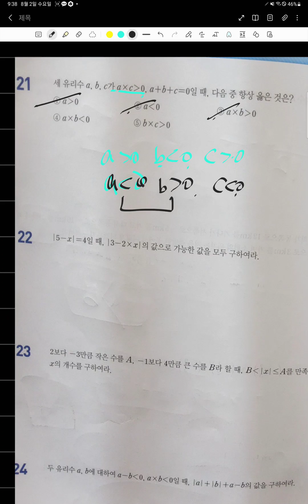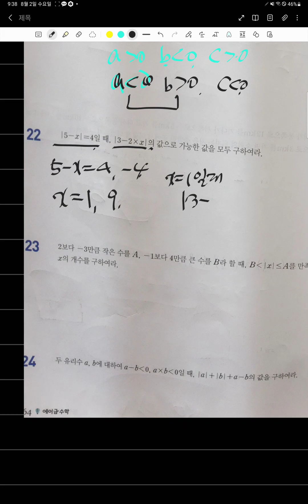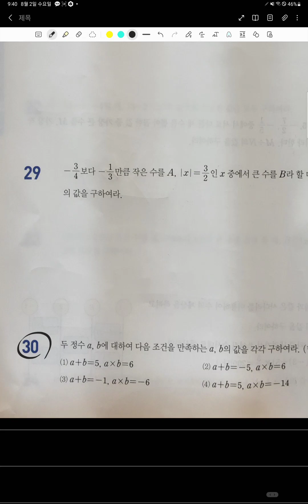중1-1정수와유리수(2)